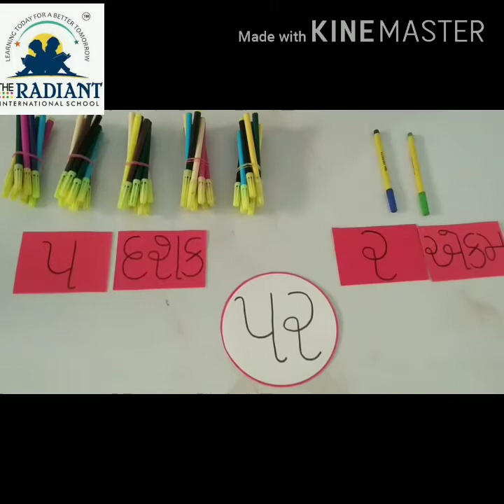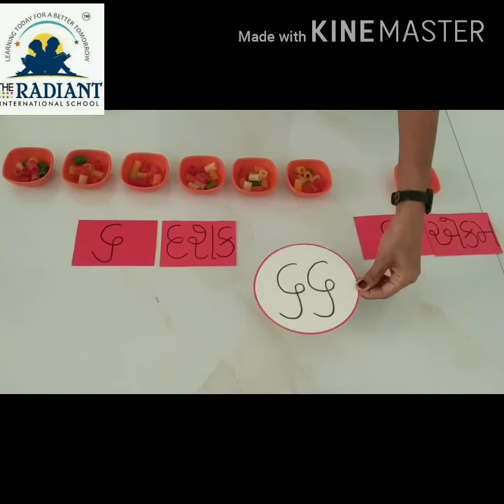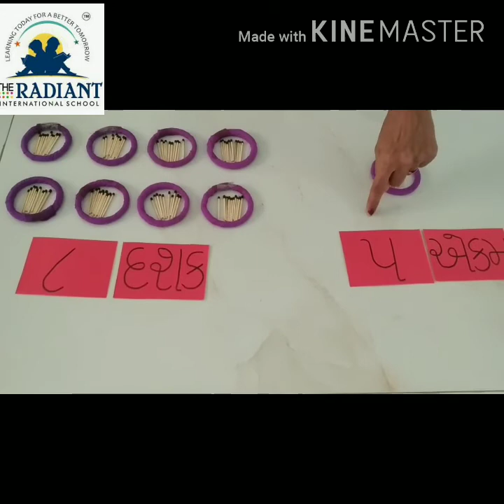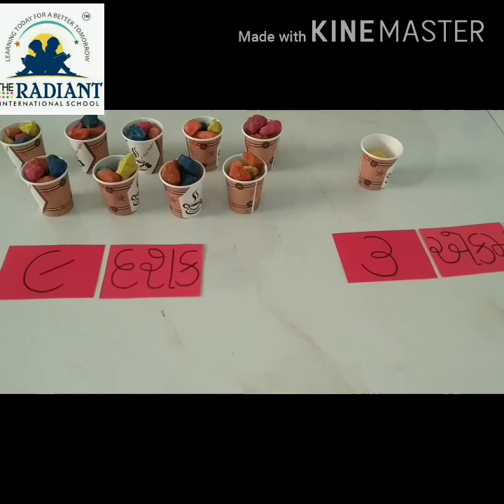GUJ MED Std 1 MATHS સંખ્યાઓ એકમ દશક